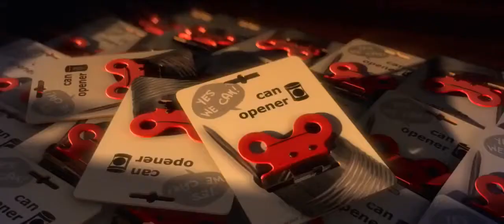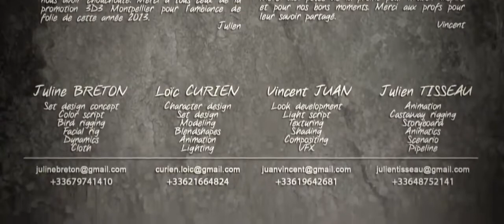Robinson Crusoe Full Movie HD Cartoon 3D Animation Short Film